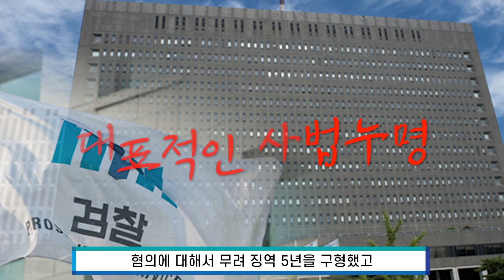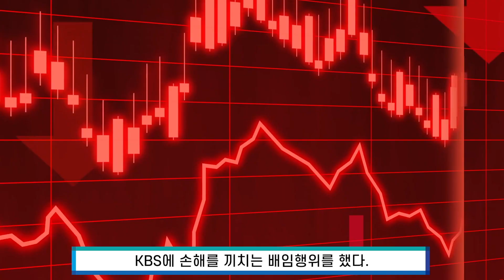난리났다~ 이재명 배임? 대장동은 정권교체 후보교체의 음모일뿐! KBS정연주사장 배임누명 복사판을 막아야한다 [곽동수TV]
문재인정부 성공과 20년 장기집권플랜을 위해 쉼없이 달리겠습니다.
4기 민주정부 탄생시킬 수 있습니다 ~ 같이 가십시다.
함께 해 주시는 촛불시민 여러분께 깊이 감사드립니다. 정말 고맙습니다.
◼︎ 문자행동 카톡에서 '문자행동' 검색 추가
◼︎ 후원계좌 우리은행 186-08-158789 곽동수
◼︎ 사용된 음악은 Epidemic Sound와 Motion Elements에서 사용권을 얻었습니다.